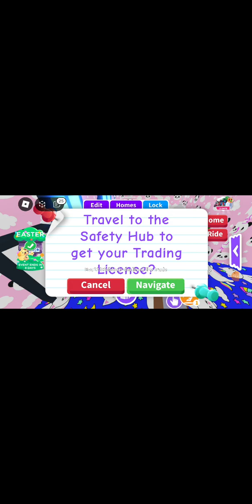we gaan met eva adopt me spelen in roblox!!!!